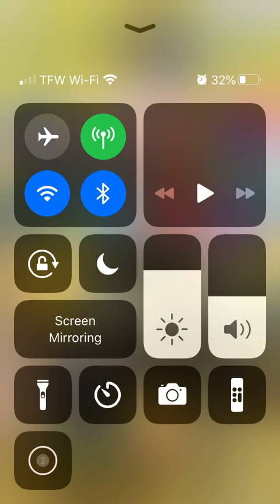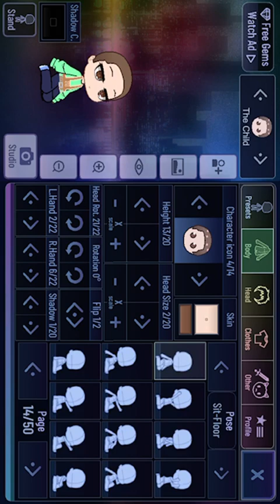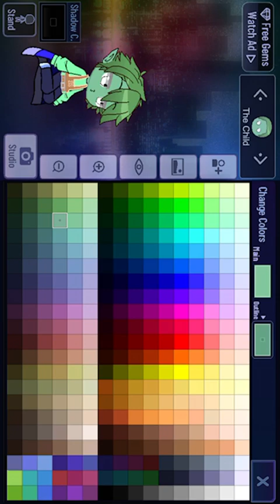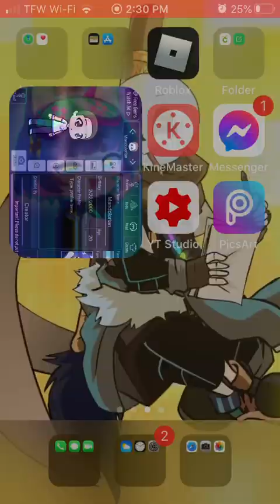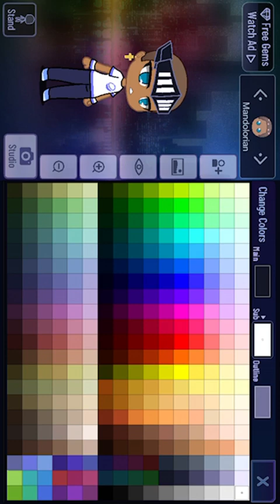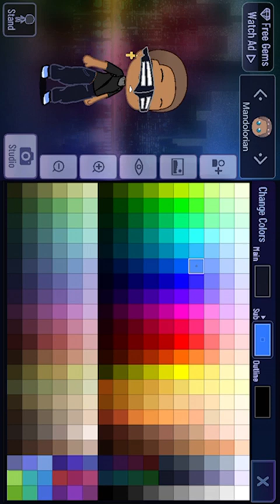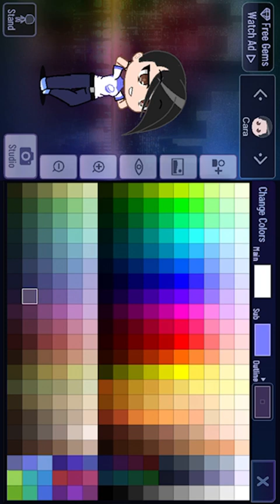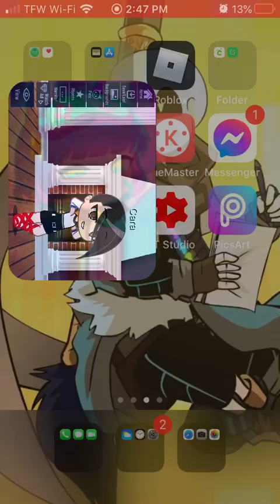Making Mandalorian in gacha club